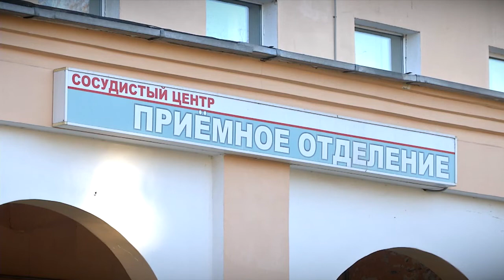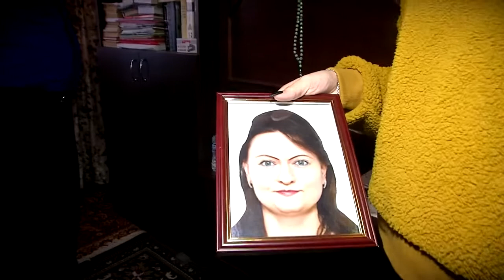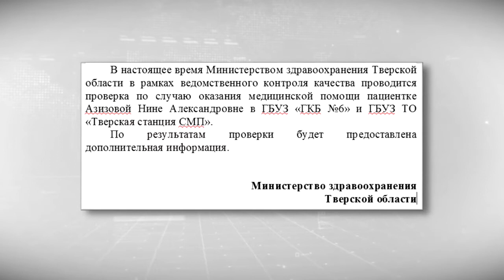По факту смерти Нины Азизовой возбуждено уголовное дело